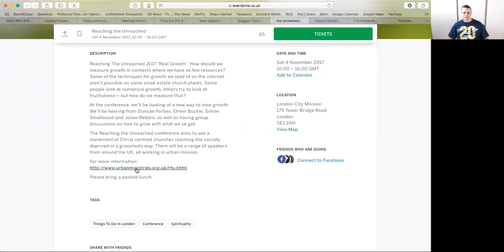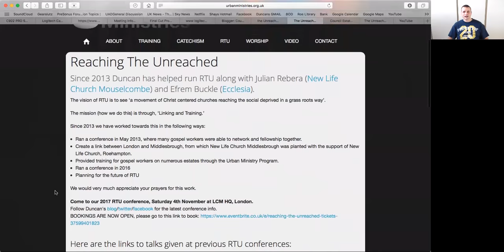Reason 3 for attending RTU: WC people welcome!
Its just 18 days till our Reaching the Unreached conference! Here's another reason for coming.Bookings can be found And more information about RTU can be found